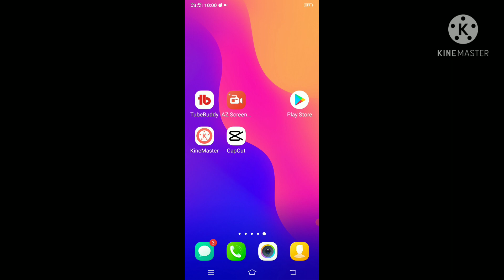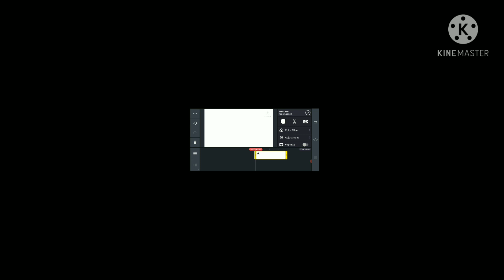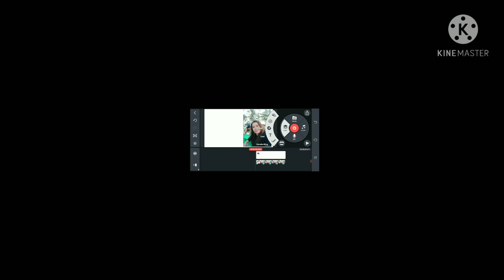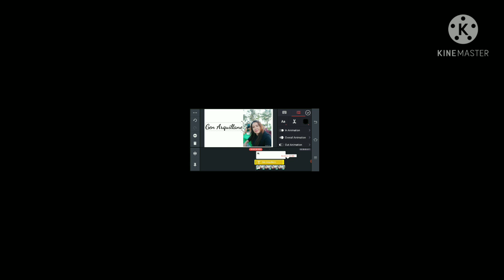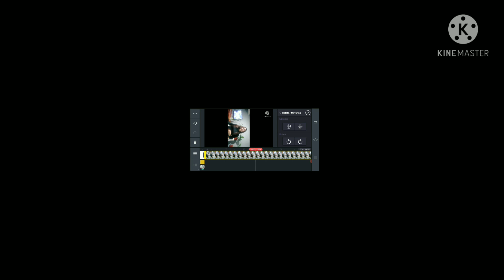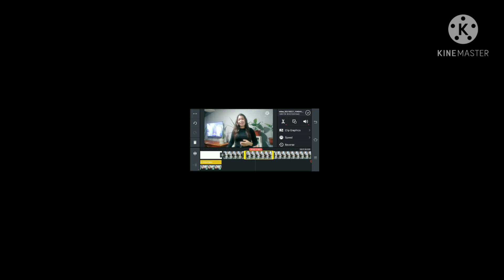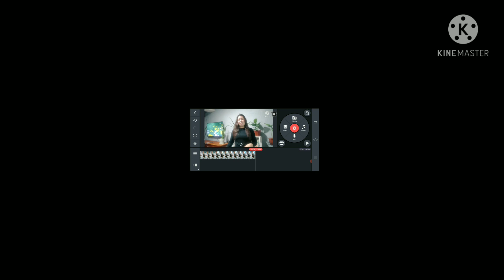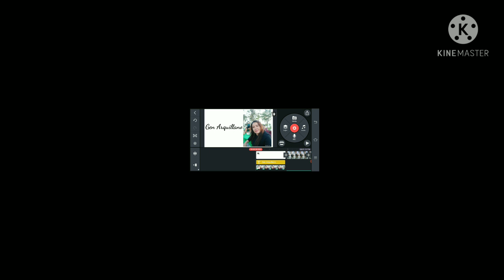HOW TO EDIT VIDEOS IN KINEMASTER STEP BY STEP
How to edit videos in kinemaster (basic video editing para sa mga begginers).

Thank you sa lahat ng nanunuod ng video. I hope you enjoy and learned from the video.